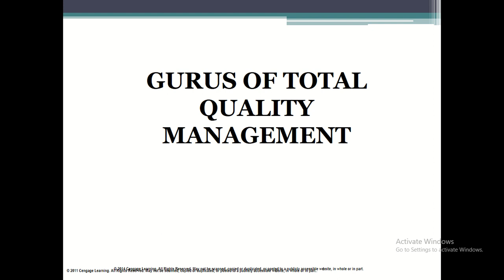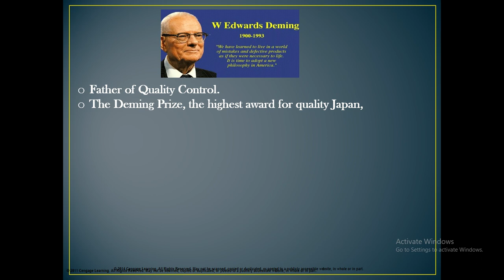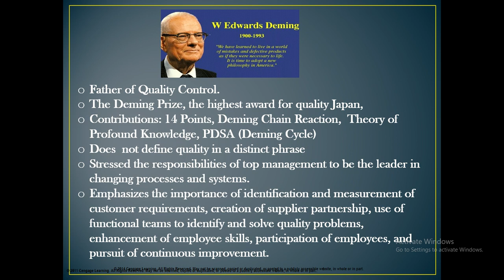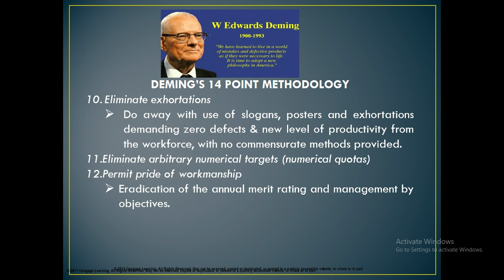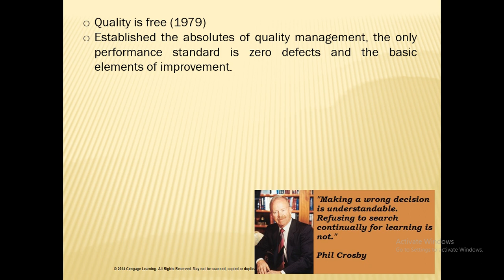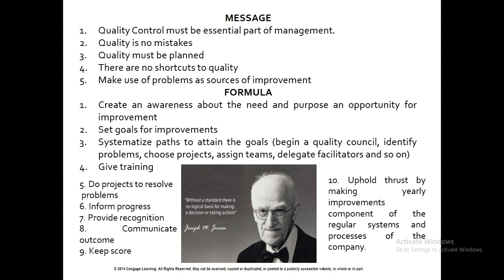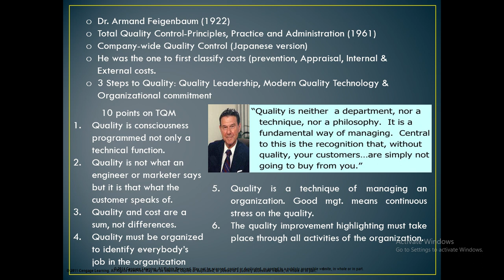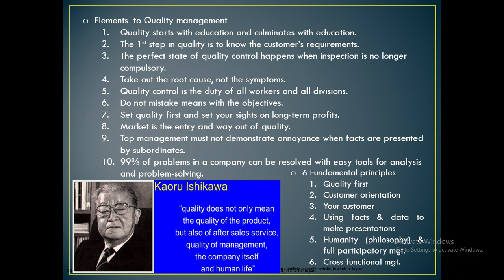Gurus of Total Quality Management